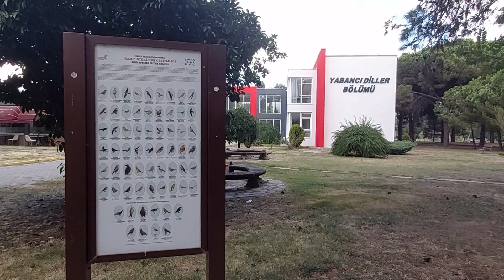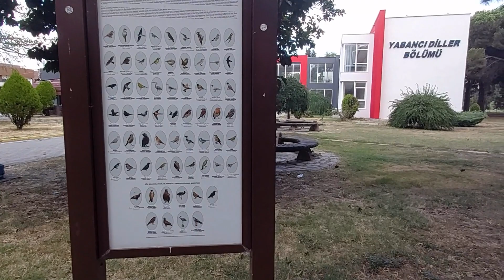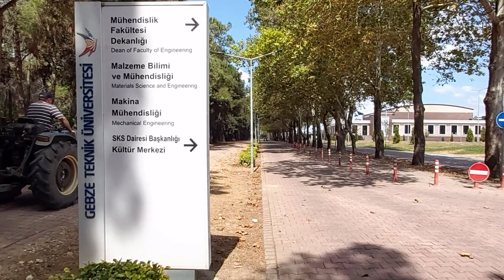Gebze Teknik Üniversitesi (GTÜ)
Gebze Teknik Üniversitesi veya kısaca GTÜ, 3 Temmuz 1992 tarihinde Gebze Yüksek Teknoloji Enstitüsü adıyla kurulan, Türkiye'deki iki yüksek teknoloji enstitüsünden birisiydi.

22 Ekim 2014 tarihinde TBMM tarafından kabul edilen yasa teklifiyle Gebze Teknik Üniversitesi olarak yeniden yapılandırılmasına karar verildi.

Üniversite Çayırova yerleşkesinden oluşmaktadır. Üniversite günümüzde 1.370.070 m2 toplam açık alanı ve 26.612 m2 toplam kapalı alanı bulunan Çayırova Kampüsü'nden oluşmaktadır. Muallimköy yerleşkesinde Bilişim Vadisi kurulmuştur.

Hem İstanbul hem de Kocaeli'ye ait toplu taşıma araçları ile ulaşım sağlanabilmesi avantajı ile Gebze Teknik Üniversitesi Türkiye'de ulaşım açısından en avantajlı üniversitelerden biridir.

Kampüs içerisinden geçen Marmaray hattı üzerinde kendi adıyla anılan Gebze Teknik Üniversitesi-Fatih İstasyonu'na sahiptir. Kartal Metro İstasyonu ile Gebze arasında İETT tarafından hizmete sokulan 17B isimli hat ile de ulaşılabilmektedir. Bunun yanında Kocaeli'ye ait 490 isimli otobüs hattı üniversite ile KYK'ya ait Muallimköy Yurdu arasında hizmet vermektedir.